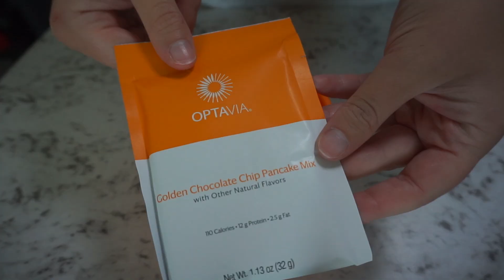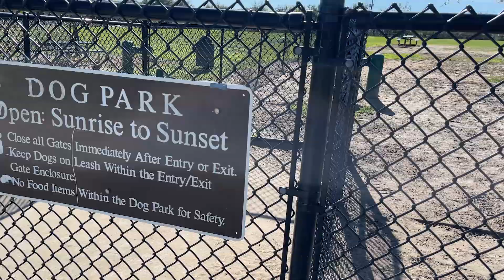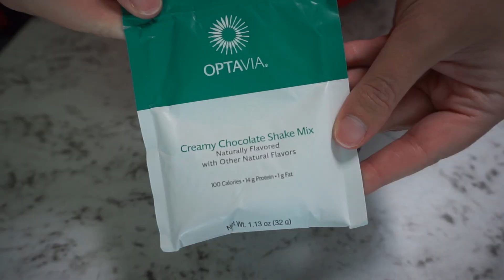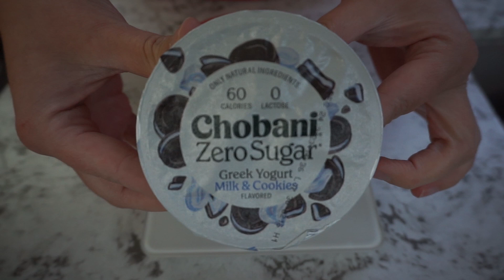VLOGMAS DAY 7 // WHAT I EAT IN A DAY + HEALTHY PEPPERMINT BARK + RV LIFE PROBLEMS + OPTAVIA "MATH"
Come get cozy with me with a day full of an optavia-approved peppermint bark recipe, dog park run, the full scoop on sleeping in our RV, and calculating optavia "math" PLUS what I eat in a day on my Optavia 4&2&1 ACTIVE plan, my favorite fueling hacks, how I make my coffee in the morning, how I'm learning balance in my healthy lifestyle, and so much more! Use this guide as a starting point for your journey on the Optavia Plan, or if you are just looking for some new healthy options to incorporate into your household to live a more healthy lifestyle!

IN THIS VIDEO:
heatless curler kit
nespresso vertuo next
half & half
glass mug
juice containers
digital kitchen scale
monogram stockings
half & half
nespresso vanilla pods
sugar free vanilla syrup
glass mug
christmas paper plates
measuring spoons
mixing bowls
mini baking utensils
dog food slow feeder bowl
coconut oil spray
Stanley cup
flare leggings
dog harness
dash mini maker
mini wreath
olive oil spray
my robe
my shirt
Chobani milk & cookies
Peppermint extract
chobani zero sugar yogurt drink
christmas sprinkles

VLOGMAS DAY 6 // WHAT I EAT IN A DAY + LAUNDRY DAY + RV CHRISTMAS DECOR + NEW ORNAMENTS